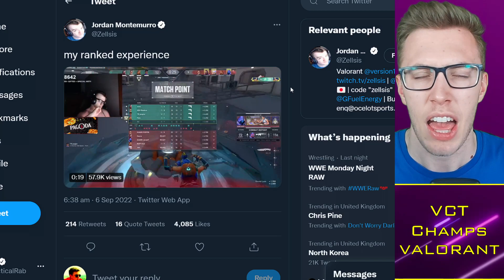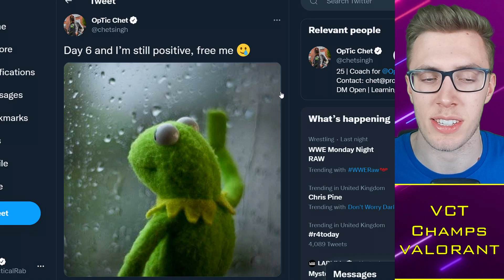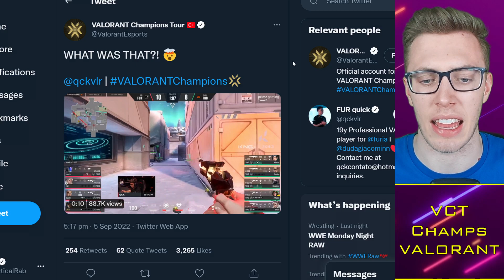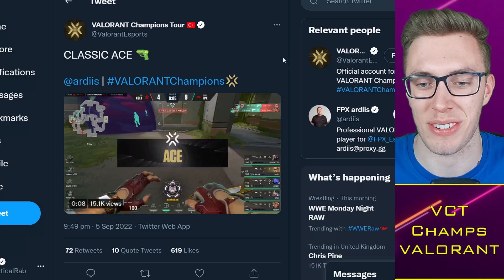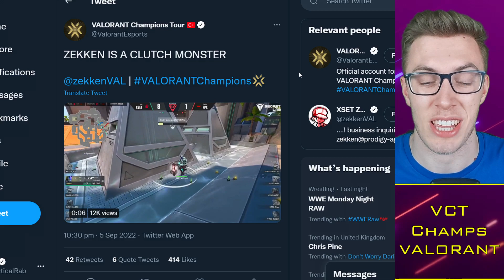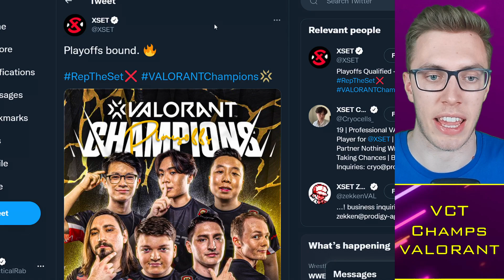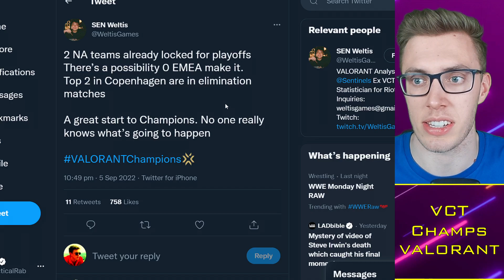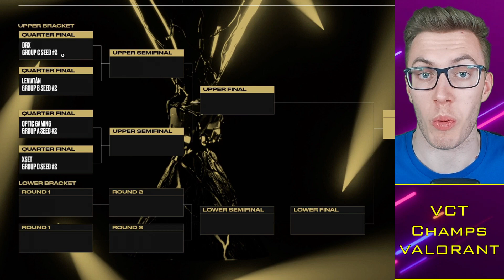VCT Champions Playoffs Bracket REVEAL, Pros REACT to XSET!! 😱 VALORANT News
Timestamps:
0:00 Alright guys
0:30 Champions Updates
3:00 XSET vs FPX Upset
8:00 Playoffs Bracket